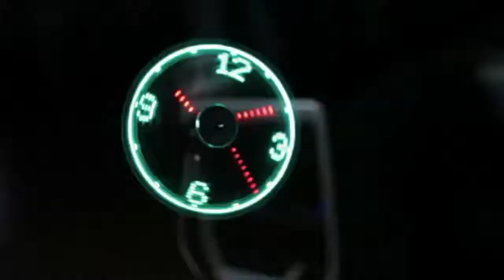Ventilator cu ceas LED USB